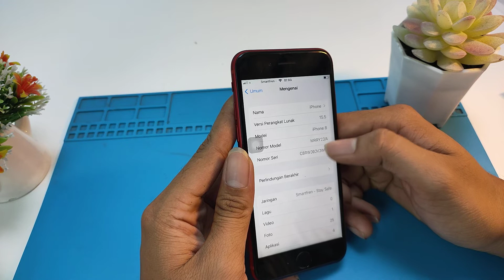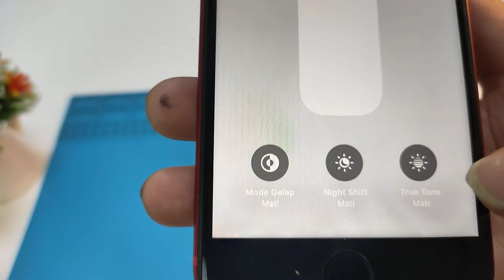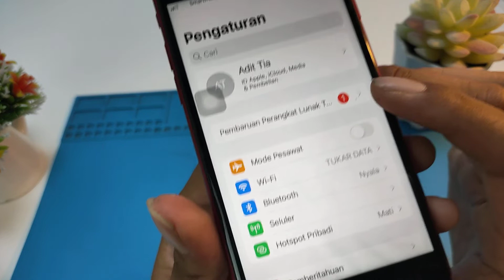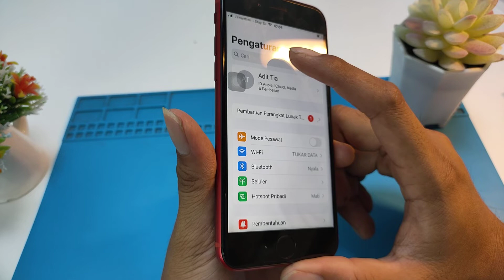CARA CEK IPHONE 8 | CARA CEK IPHONE SECOND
Lowongan Kerja Terbaru Rekomendasi Toko SPAREPART Berkualitas Shopee Tokopedia REKOMENDASI SPAREPART HP MURAH BERKUALITAS klik disini CARA CEK IPHONE 8 | CARA CEK IPHONE SECOND